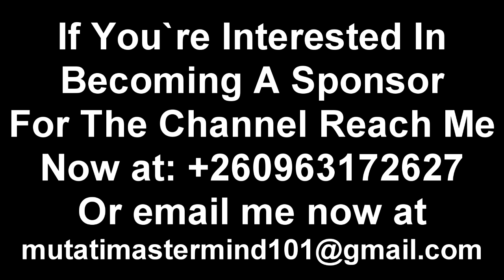Wow! This is One of the Reasons Why I Respect President HH “Zambia is Super Blessed to Have Pres. HH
Wow! This is One of the Reasons Why I Respect President HH “Zambia is Super Blessed to Have President HH as its President”